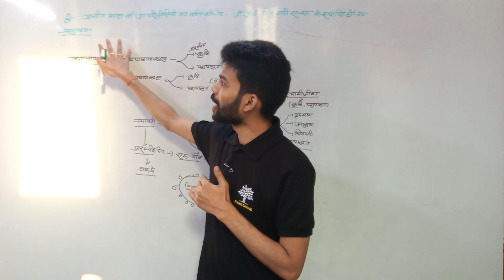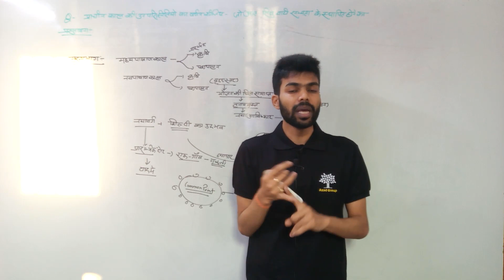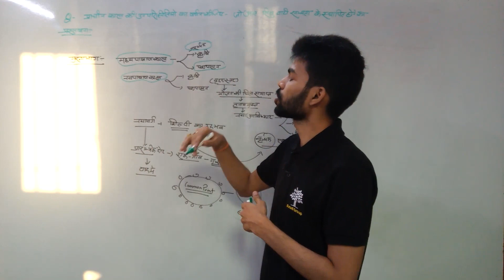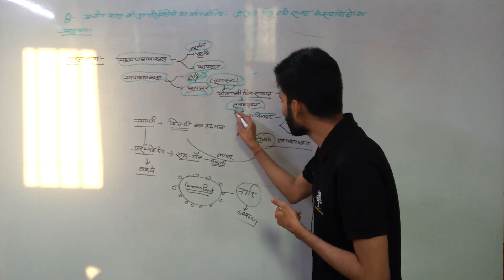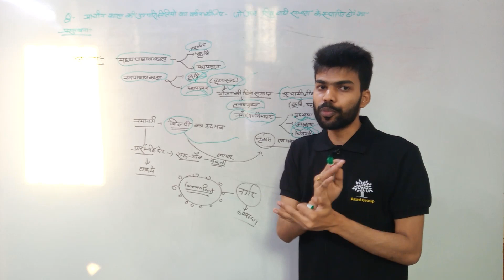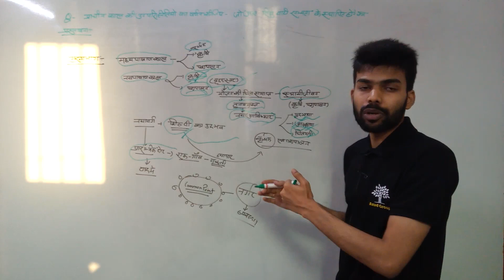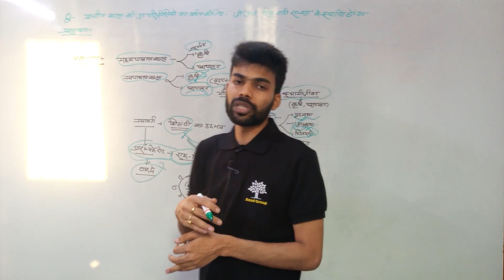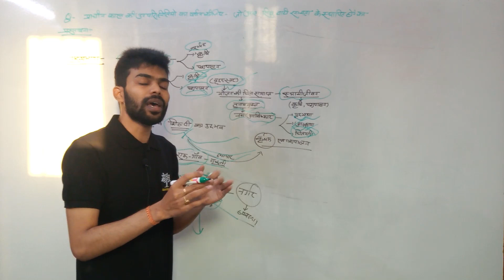Mppsc Mains Answer Writing Program (28) {मध्य प्रदेश राज्य विशेष के पाठ्यक्रम पर आधारित}